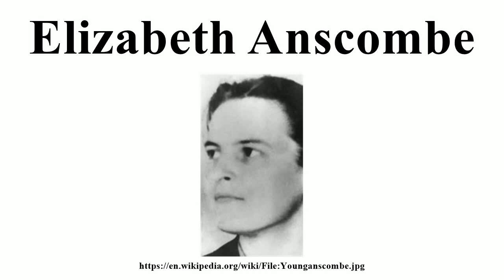Elizabeth Anscombe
In her 1958 paper, “Modern Moral Philosophy,” Elizabeth (G. E. M.) Anscombe argues that what we understand as a moral obligation—what we “ought” to do—is an obligation to God. In.

Virtue Ethics“ is a free online course on ux that is open to anyone. Created by the University of Oklahoma, ux is an interactive learning community.

An insightful--and classic--article in moral philosophy.

A philosophy presentation.